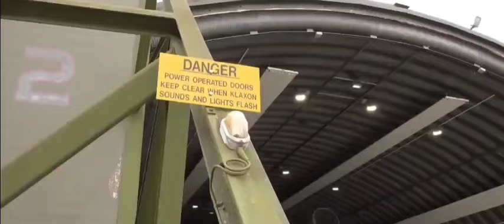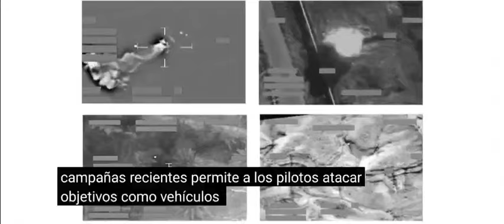Eurofigther Thypoon Chile 🇨🇱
unidades de reaccion UK  Bases Falklands 🇫🇰  Y Baltico y Armamanto disponible en aeronaves EFT